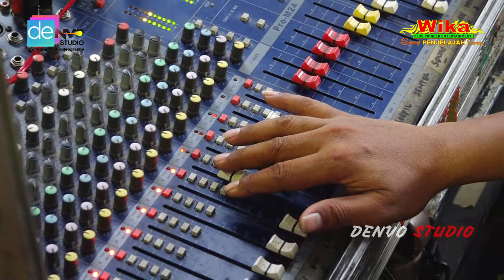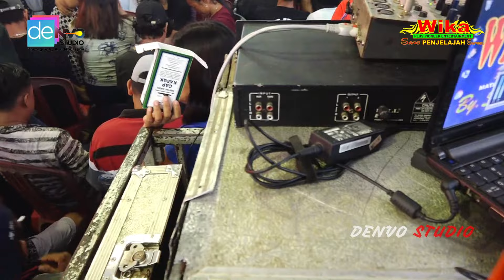Padat...! pengunjung semakin banyak | new ot wika live 15 ulu | fdj shinta bilqis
Di tonton selengkanya ya guysss... terimakasih. 😃
FDJ SHINTA BILQIS MEMANG THE BEST.
Ditunggu lor part selanjutnyo video ot wika sang penjelajah sumsel dari channel ini yo trmksh😁
pantau terus yoo hehe...

TERIMAKASIH TELAH MAMPIR DI CHANNEL INI.
BANTU DUKUNG CHANNEL KITA YA GUYS.

asak akor laju tulah😁😁😁
salam DENVO TROOPERS.